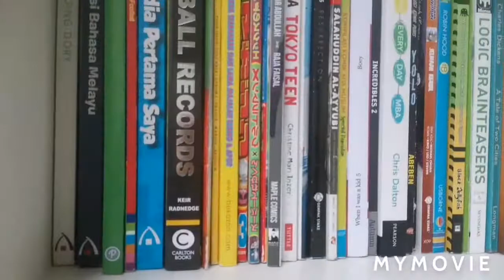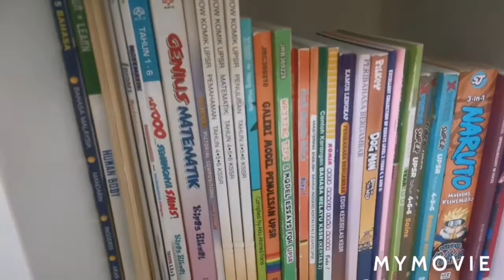Aktiviti PKP - Mengemas Ruang Bacaan di Rumah